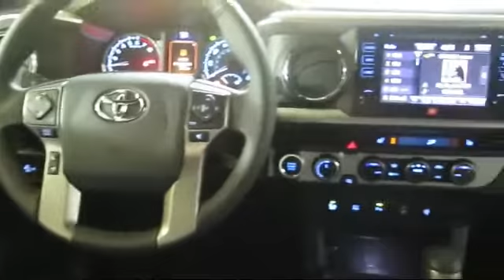2017 Toyota Tacoma Double Cab Limited San Francisco Daly City San Mateo San Rafael San Bruno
2017 Toyota Tacoma Double Cab Limited Stock Number: 84111 Vin:3TMGZ5AN8HM069037.